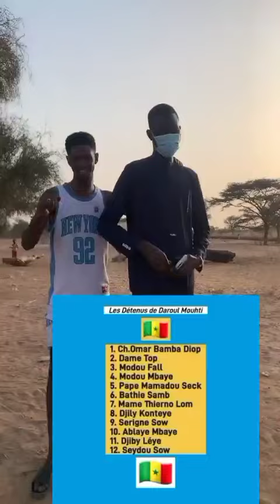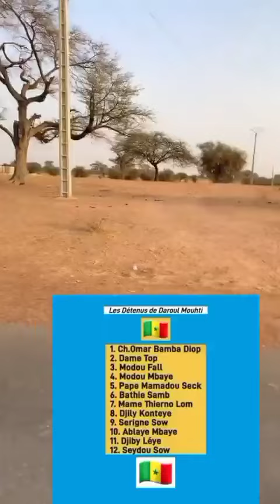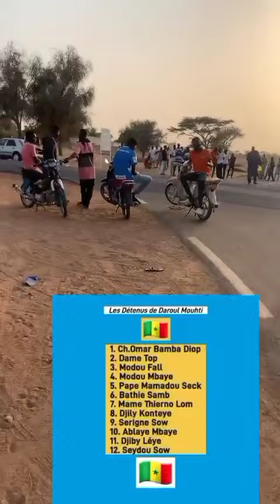Vague de Libération des détenus politiques encore- 2ème Partie Avec Lamignou darou " Ousmane Sonko